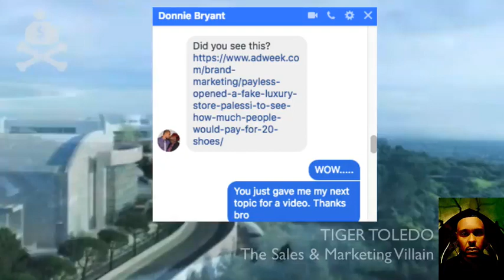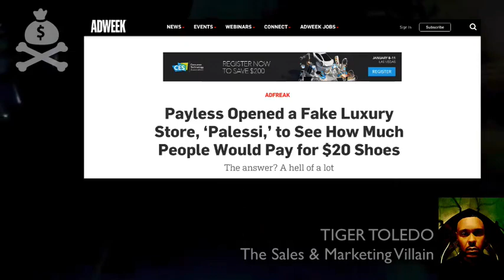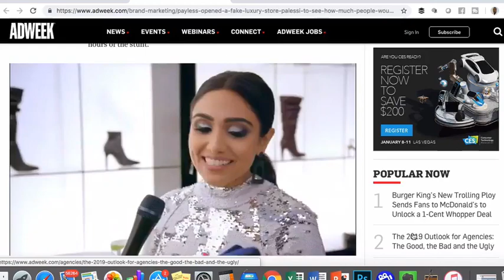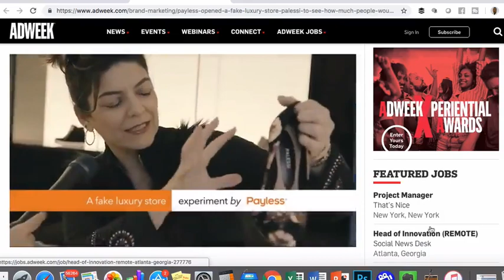How Payless Shoes Got People To Paymore with Tiger Toledo (21 of 100)